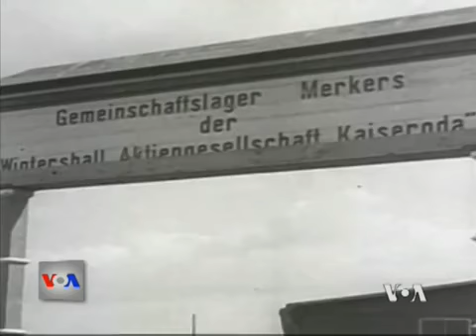Filmi Monuments Men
A ia vlen të rrezikosh jetën për artin? Kjo është dilema në qendër të filmit të ri me temë nga Lufta II Botërore "The Monuments Men". Filmi ka si regjisor dhe bashkë-skenarist George Clooney-n, që luan edhe rolin kryesor.